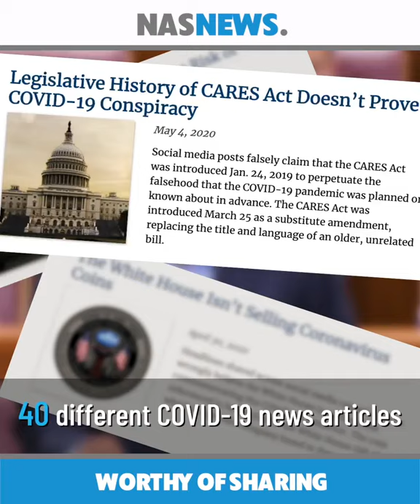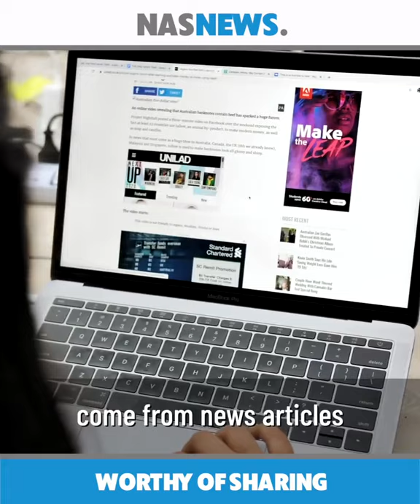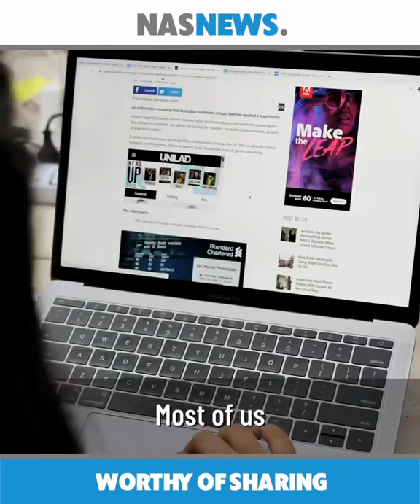HOW FAKE CORONA VIRUS NEWS KILLS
We should be mindful where we get our content we share to the public. A lots of conspiracy theories that have resulted in people's death during this Covid-19 pandemic.

We actually need to trade with caution how we dissipate the information we received or heard without proper scrutiny and resolution on this truth about the subject matter.